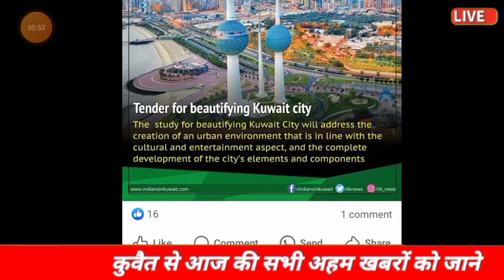🔥KUWAIT MAIN PEHLE BAAR PARWASI PAR 1000 HAJAR KD KA JURMANA LAGEGA ¦¦ KUWAIT TODAYS NEWS